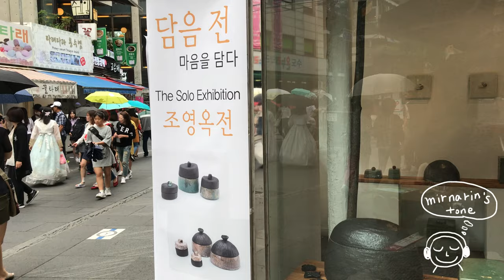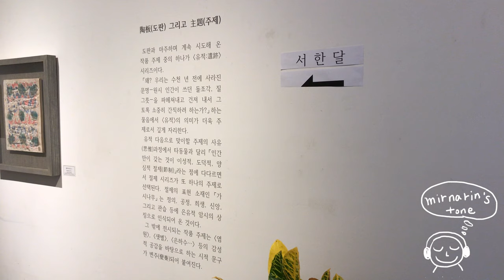서울 인사동 거리, 갤러리 산책 | 종로타워, 스타벅스 /Kyobo Bookstore Starbox, a gallery in Insa-dong, Jongno-gu, Seoul